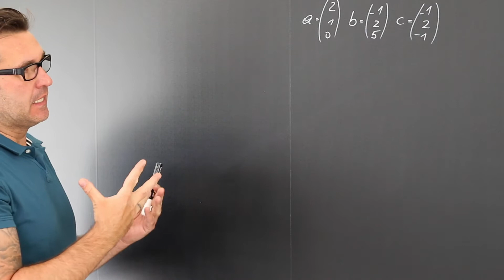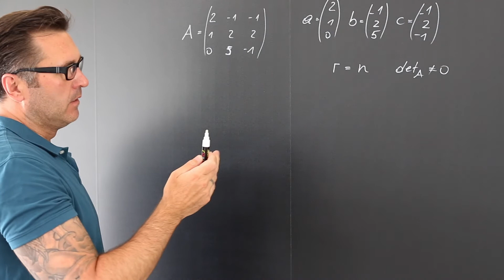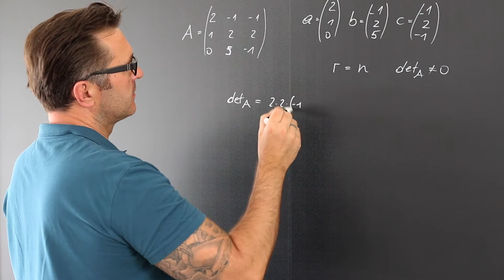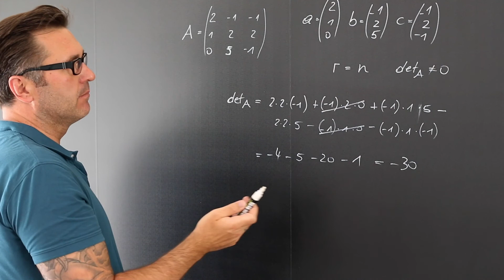Lineare Unabhängigkeit und Abhängigkeit von Vektoren | komplanar | abhängig | unabhängig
Ein Vektorraum oder linearer Raum ist eine algebraische Struktur, die in vielen Teilgebieten der Mathematik verwendet wird. Vektorräume bilden den zentralen Untersuchungsgegenstand der linearen Algebra. Die Elemente eines Vektorraumes heißen Vektoren. Sie können addiert oder mit Skalaren (Zahlen) multipliziert werden, das Ergebnis ist wieder ein Vektor desselben Vektorraumes. Entstanden ist der Begriff, indem diese Eigenschaften ausgehend von Vektoren des euklidischen Raumes abstrahiert wurden, sodass sie dann auf abstraktere Objekte wie Funktionen oder Matrizen übertragbar sind.

Komponentendarstellung
Das numerische Rechnen mit Vektoren ist anschaulicher, wenn sie in ein Koordinatensystem eingebunden sind. Bewährt hat sich das räumliche kartesische Koordinatensystem, wo die drei Koordinatenachsen x, y und z jeweils paarweise zueinander rechte Winkel bilden. Liegen die zu berechnenden Vektoren in einer Ebene, so entfällt die z-Achse und man nutzt das ebene rechtwinklige xy-Achsensystem.

Räumlicher Vektor (3D)
Wenn wir uns nicht nur in der Länge und Breite, sondern auch in der Höhe bewegen können, brauchen wir noch eine dritte Angabe um die Richtung zu bestimmen. Diese wird dann zum Beispiel in ein x-y-z-Koordinatensystem eingetragen.

Skalar:
Es handelt sich um eine ungerichtete Größe, die durch eine reelle Zahl und Maßeinheit eindeutig beschrieben ist.
Freier Vektor – Richtungsvektor:
Er ist nicht an den Koordinatennullpunkt gebunden und wird auch als ungebundener Vektor bezeichnet. Er ist definiert durch seinen Betrag und seine Richtung und kann unter Beibehaltung dieser Eigenschaften parallel zu sich selbst verschoben werden. Richtungsvektoren können auch mit einem Skalar multipliziert werden. Er verbindet zwei Punkte im Raum oder der Ebene miteinander und ist die kürzeste Verbindung zwischen zwei Ortsvektoren.
Gebundener Vektor:
Es ist ein durch seinen Anfangs- und Endpunkt festgelegter Vektor. Ohne Änderung seiner Anfangsbedingungen kann er nicht parallel verschoben werden. Von einem festen Punkt ausgehend ist er dann durch seinen Betrag und seine Richtung eindeutig definiert.
Ortsvektor:
Es ist ein an den Koordinatennullpunkt gebundener und zu einem definierten Endpunkt gerichtet verlaufender Vektor. Er kann nicht parallel verschoben und nicht mit einem Skalar multipliziert werden.
Nullvektor:
Es ist ein Vektor der Länge 0 mit unbestimmter Richtung.
Parallele Vektoren müssen nur in ihrer Richtung übereinstimmen. Antiparallele Vektoren haben einen mit 180° entgegengesetzten Richtungssinn. Parallele und antiparallele Vektoren sind kollineare Vektoren, da man sie durch Parallelverschiebung immer auf eine gemeinsame Linie legen kann.
Einen Vektor mit gleichem Betrag (und Maßzahl) und entgegengesetzter Richtung nennt man inversen oder Gegenvektor. Er ist zu sich selbst der antiparallele Vektor. Seine Komponenten unterscheiden sich durch das Vorzeichen. Die Addition von Vektor und Gegenvektor ergibt einen Nullvektor. Anfangs- und Endpunkte sind identisch, sein Betrag ist 0 und er hat keinen Richtungssinn.

Beispiele für Vektoren: Kraftvektor, Geschwindigkeitsvektor, Ortsvektor, Momentenvektor, Beschleunigungsvektor...
Zwei Vektoren sind genau dann gleich, wenn sie in Betrag, Richtung und Richtungssinn übereinstimmen.
Zeilenvektor, Spaltenvektor